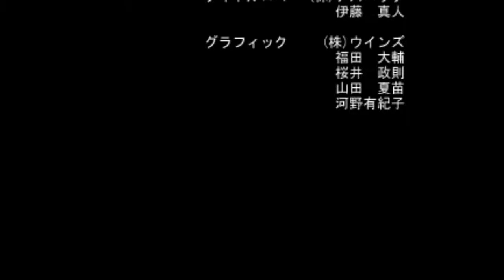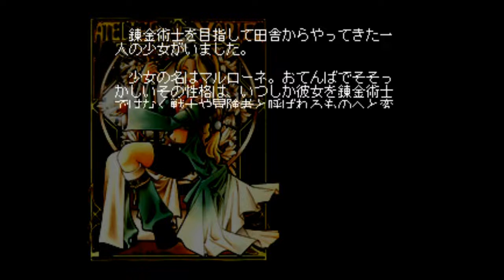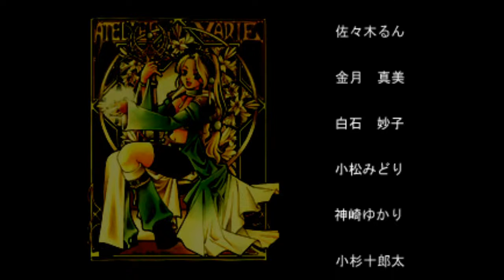【実況】マリーのアトリエを喋りながらプレイpart20【Ｒ】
さらば・ω・ノ